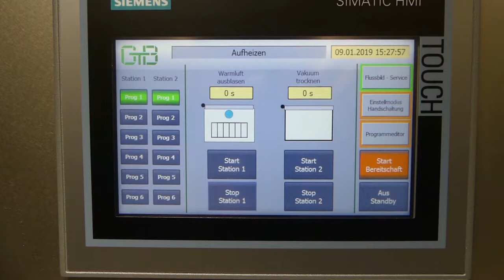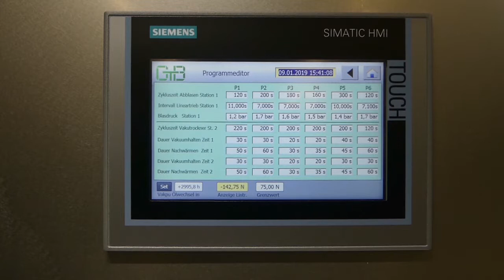GTB 2-Stationen-Trockner mit Vakuum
Trockenanlage mit manueller Bestückung
1. Station Lufttrockner
2. Station Vakuumtrockner
- verschiedene Programme einstellbar
- hohe Reinheit für medizinische Produkte